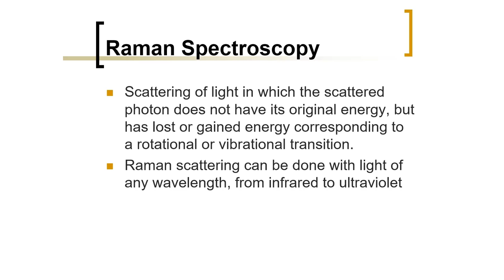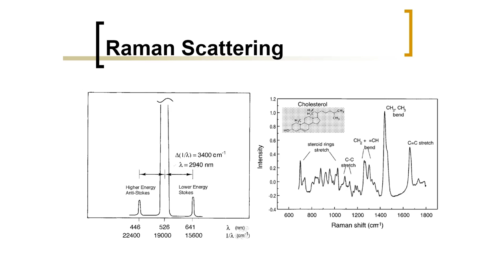Biomedical Physics: Raman Scattering and Spectroscopy (Arabic Narration)